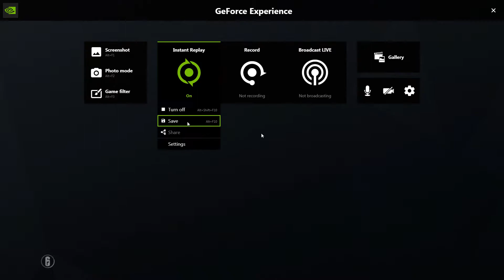The Clutch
Also there is some knifing and Team Killing.